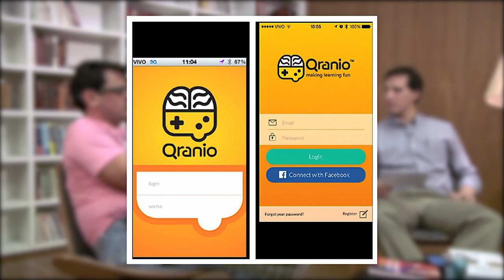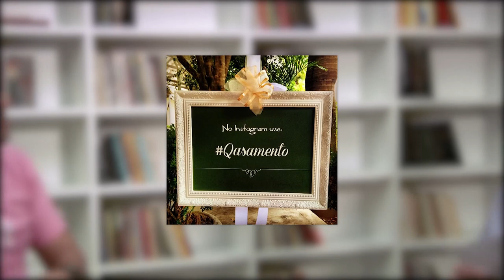Samir Iásbeck (Qranio.com) - Man in the Arena #069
Neste episódio (#069):

Um bate-papo com Samir Iásbeck, fundador, CEO e MakingLearningFun Evangelist da Qranio.com

Samir tem MBA em Gestão Empresarial e Marketing pela UFRJ e é entusiasta de internet e tecnologia desde a época dos BBS (1995). Um Gamer desde a plataforma Atari, resolveu juntar sua experiência de vida e profissional deixando sua empresa anterior, de software, para imergir 24x7 no que ele diz ser sua missão de vida, tornar o Aprendizado algo Divertido para todas as pessoas ao redor do mundo Qom o App Qranio.

Foi indicado Qomo empreendedor do Ano pela Microsoft em 2Q13 e em 2Q14 foi nomeado pelo Governador do Estado de Minas Gerais o 1º Embaixador de Startups e Empreendedorismo Qom a missão de divulgar o Estado e Programa Seed.MG pelo Mundo. Também em 2Q14, foi eleito um dos 50 profissionais mais inovadores da Qomunicação e do Marketing no Brasil pela Revista ProXXIma.